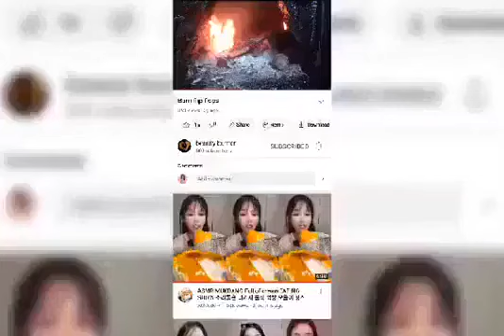I'M Burning My Stinking Sneakers 🔥🔥🔥🔥🔥🔥🔥🔥🔥🔥🔥🔥🔥🔥🔥🔥🔥🔥🔥🔥🔥🔥🔥🔥🔥🔥🔥🔥🔥🔥🔥🔥🔥🔥🔥🔥🔥🔥🔥🔥🔥🔥🔥🔥🔥🔥🔥🔥🔥🔥🔥🔥🔥🔥🔥🔥🔥🔥🔥🔥🔥🔥🔥🔥🔥🔥🔥